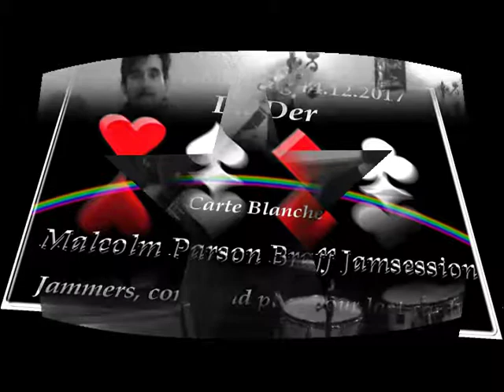Malcolm Parson Braff Jamsession 14.12.17 @ Tilleul Café, Fribourg, Switzerland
Malcolm Braff, piano, François Allflatt, bass, Lucien Mullener, drums.